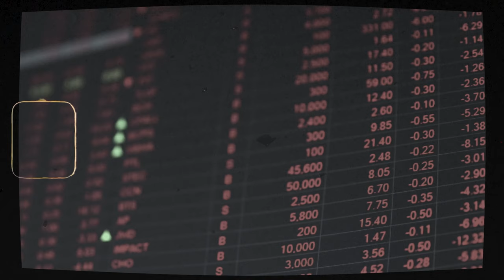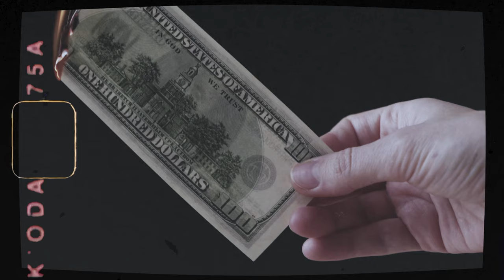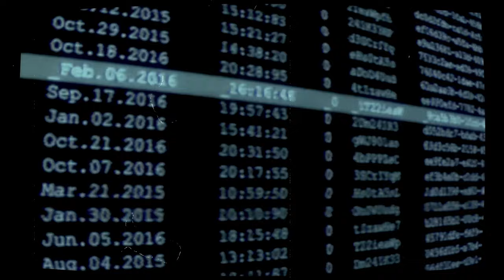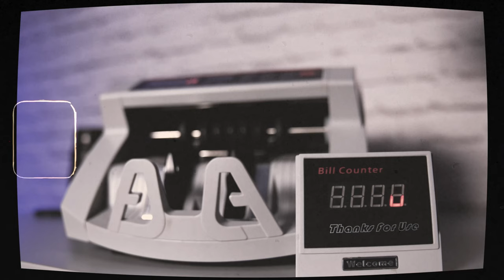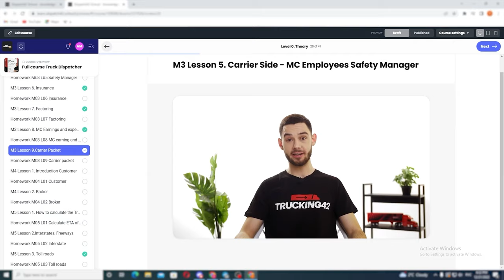What If Trucks Stopped Running Tomorrow? - 2023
Have you ever thought about what would happen if truck drivers suddenly stopped running their trucks in 2023?
Well, it wouldn't only be a trucking crisis - it will turn into a full World Crisis.
Watch the full timeline of the events in this video. to not miss any beginner training videos that will help you join the trucking world!

So, What is Trucking42 School?

Trucking42 School is an online course providing students with all the needed instruments to become Professional Truck Dispatchers!

Our goal is to save you time studying and provide a Practical Course opportunity.

We offer the experience of 5+ years of more than 100 employees. Homework, practical lessons, mentoring – all you need to start a new career.

We hope you give it a try and remember, the first module is available for free

00:00 What if Trucks just stopped moving Tomorrow?
00:49 Trucking Situation Overview
01:51 How will the industries get affected?
04:04 The Timeline of the Events
06:29 Why do truckers need independent dispatchers?